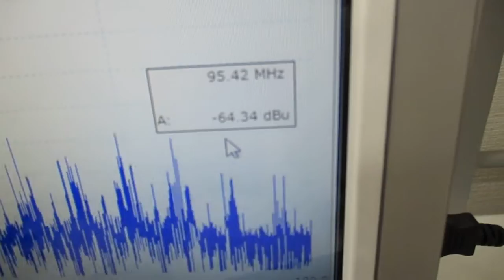オーダーメード対応超音波発振制御プローブの製造技術（特性テスト）